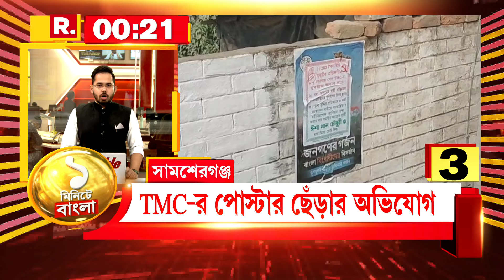Lok Sabha Elections 2024 | শেষ বেলায় প্রচারে জোর বিজেপি শিবিরের। ভোট প্রচারে শুভেন্দু অধিকারী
Lok Sabha Elections 2024 | শেষ বেলায় প্রচারে জোর বিজেপি শিবিরের। ভোট প্রচারে শুভেন্দু অধিকারী। দলীয় প্রার্থীর সমর্থনে প্রচার

রিপাবলিক স্বাধীন।
রিপাবলিক নির্ভীক।
আপনিই রিপাবলিক।